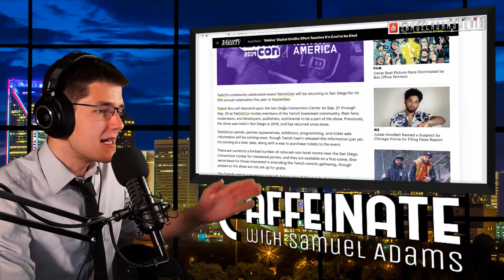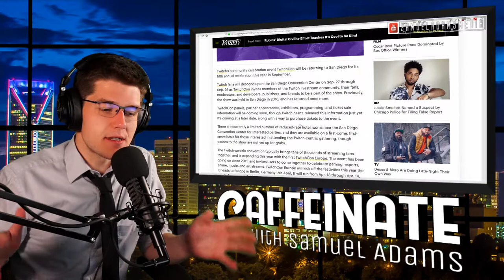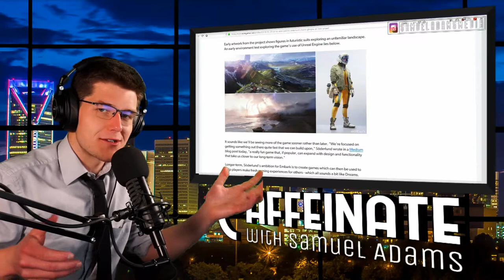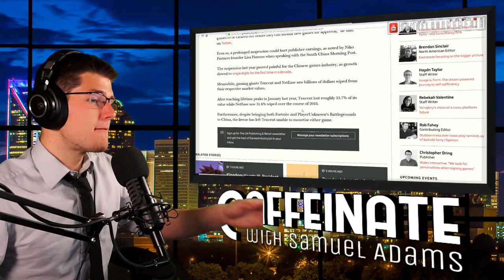TwitchCon 2019 is in San Diego | Caffeinate 02.20.2019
TWITCHCON, BABY. This year's convention, celebrating everything Twitch, is coming back to San Diego!

- TwitchCon 2019 Returns To San Diego Convention Center With Fifth Annual Event

-  Ex-EA exec Patrick Söderlund shares glimpse at new project

- Steam is getting rid of its video and movie section

- Overkill's The Walking Dead earned $3.7m from sales in Q4

- Chinese government halts new game approvals to work through backlog

-  US Government Stole Yoshi's Island Music For Flash Game About Recycling